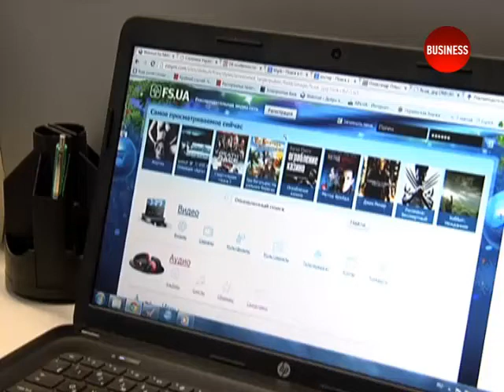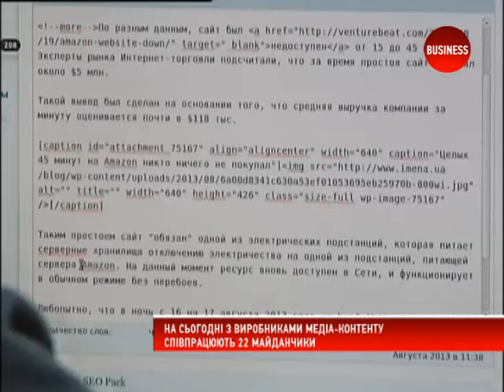Як телеканали борються з піратами?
Українські медіаменеджери об'єднуються проти піратів. Неліцензійний контент будь-якого каналу легко знайти в інтернеті, і для виробника — це мільйонні втрати. Телеканали розміщують свій продукт на власних інтернет-майданчиках, проте конкурувати з піратськими їм не просто. Чи можна побороти піратство у країні, де воно є чи не одним із найбільших у світі?